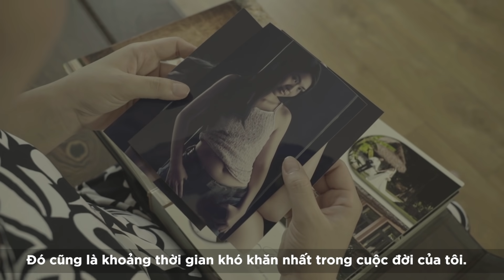Top những ca GIẢM CÂN ĐỐT MỠ kinh điển của Chuyện tôi từng béo!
🌸Mỗi người có một câu chuyện một hoàn cảnh khác nhau, nhưng điểm chung của họ là khát khao GIẢM BÉO thay đổi cuộc đời!
🌸Cùng theo dõi hành trình đầy hấp dẫn và ngoạn mục của Chuyện tôi từng béo NGAY nhé.
Công nghệ giảm béo Max Thin Nanomax là thế hệ đốt mỡ ưu việt có thể mang đến cho bạn một cơ thể chuẩn đường cong S-line. Được chứng thực về hiệu quả và công năng tại hai quốc gia thẩm mỹ hàng đầu thế giời là Hàn Quốc và Mỹ.
Max Thin NanoMax là công nghệ giảm béo được Tập đoàn dược mỹ phẩm hàng đầu Hàn Quốc Huyndae Meditech bảo trợ và chuyển giao độc quyền cho Viện Thẩm mỹ Korea tại thị trường Việt Nam Max Thin NanoMax được Bộ y tế cấp phép lưu hành Số công bố sản phẩm: 66420/18/CBMP-QLD.
Công nghệ này mang đến hiệu quả đốt mỡ phi thường, hiệu quả, an toàn, vượt xa các phương pháp giảm béo thông thường.
✔️ Trị liệu 1 lần – thời gian từ 60 – 90 phút.
✔️ Phá hủy tới 10 – 20kg.
✔️ Thu gọn từ 30 – 45cm vòng bụng.
✔️ Tiêu biến tận gốc mỡ nội tạng, mỡ lâu năm, mỡ mềm, mỡ dạng xoắn…
✔️ Chặn đứng 100% sự tích tụ sau liệu trình.
VIỆN THẨM MỸ KOREA – CHÚNG TÔI ĐỀ CAO CHỮ “TÂM”, CHỮ “TÍN” VÀ TRÂN TRỌNG SỨC KHỎE, TIỀN BẠC CỦA KHÁCH HÀNG

► TP. HÀ NỘI: Tòa nhà 100 Triệu Việt Vương, Q. Hai Bà Trưng

► TP. HỒ CHÍ MINH: Tòa nhà số 1, Trần Nhật Duật, Quận 1

📞Tổng đài tư vấn 24/7: 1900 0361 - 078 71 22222
🔔Giờ mở cửa: 8h30 – 20h00
👉Tổng đài tư vấn 24/7: 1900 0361

     - Cơ sở Hà Nội: Toà nhà 100 Triệu Việt Vương, Hai Bà Trưng, TP. Hà Nội
     - Cơ sở TP. Hồ Chí Minh: Toà nhà số 1 Trần Nhật Duật, Phường Tân Định, Quận 1, TP. Hồ Chí Minh.